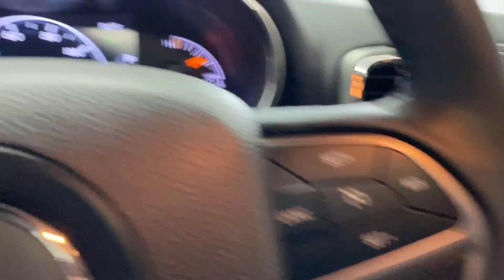2018 Jeep Grand Cherokee Laredo Sport Utility 4D